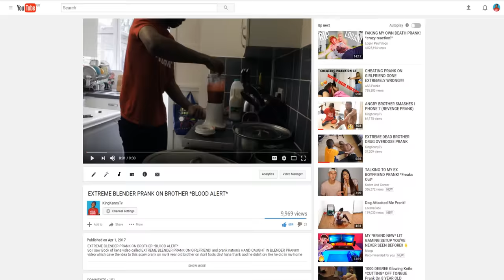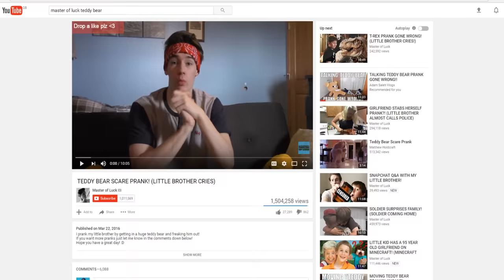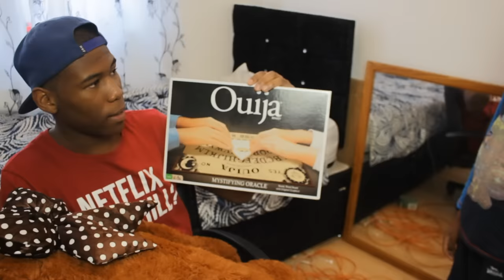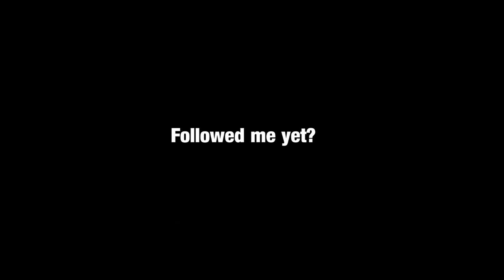MOVING TEDDY BEAR PRANK ON 8 YEAR OLD!!! *HE CRIES*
So I saw B.E.A.M Squad's Moving Bear Prank On 3yr Old video and book of kens GIANT TEDDY BEAR SCARE PRANK ON GIRLFRIEND! (VALENTINES PRANK) video and thought i should take it to the next level by bringing an ouija board into this scare prank on my 8 year old brother. He actually cried lol hopefully he dosen't get his revenge.